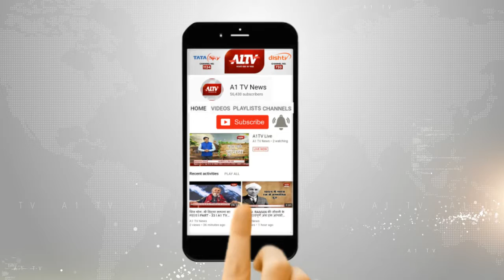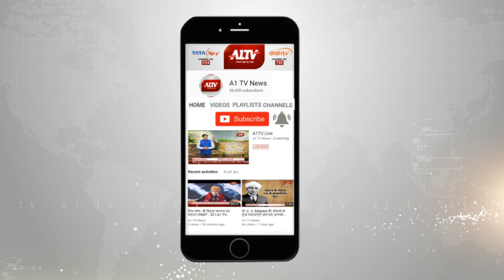जयपुर SMS स्टेडियम : जिलास्तरीय बैडमिंटन टूर्नामेंट का होगा आयोजन